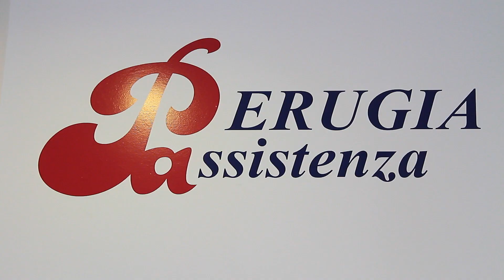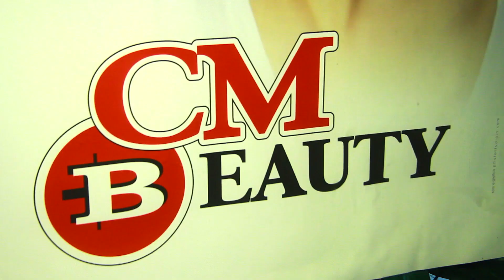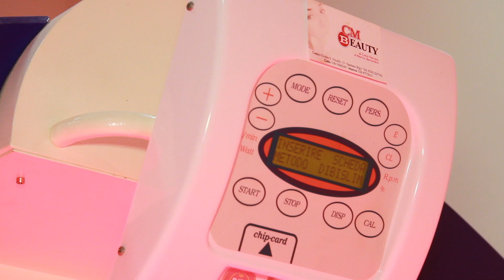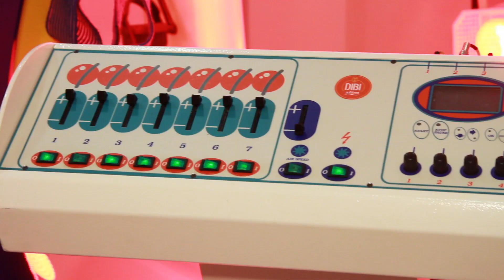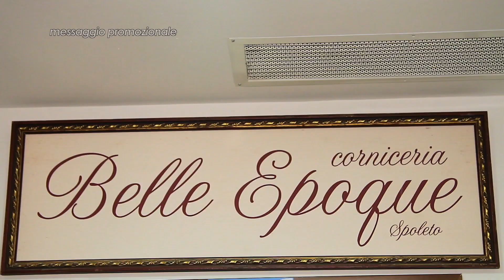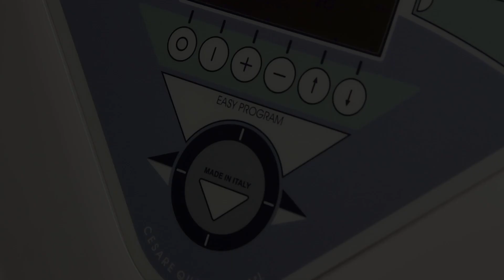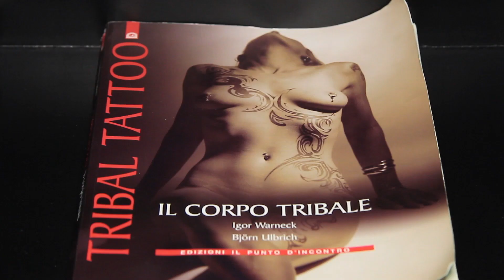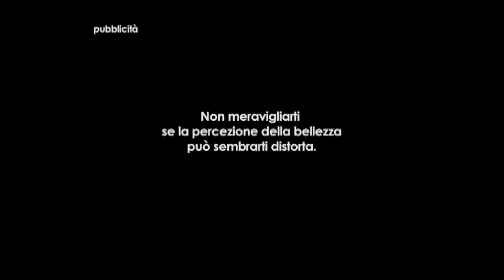Umbria Style! Think Positive in HD - Puntata n° 8 - Completo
L'ottava puntata di UmbriaStyle, condotta da Massimo Zamponi e dalla giovanissima Costanza Verstraeten, in onda su TEF, su Sky 836 e su TIVUSAT 1523, ogni mercoledì alle 14.10 ed in replica il giovedì mattina alle 00.30, ha ricevuto grande interesse di pubblico soprattutto con le oltre 1.000 visualizzazioni su youtube.com. Altre repliche sono disponibili sul canale 112 del digitale terrestre sempre TEF CHANNEL il Venerdì alle ore 22.10 ed il Sabato alle 20.45.

Grande la soddisfazione dei numerosi partners commerciali tra i quali, Federica Labroca di Perugia Assistenza, Enrica Pellegrini della Boutique della Bomboniera a San Giacomo di Spoleto, la Sasy Cervone Tattoo Studio di Salvatore Cervone a Terni, Cm Beauty di Catia Petriola, la Corniceria Belle Epoque di Brazzini Massimo e l'estetista Cinzia Fedeli.

Di rilievo il servizio di Massimo Zamponi al Pocoloco di Rivotorto di Assisi.

Un ringraziamento a tutto lo staff: Alessandro Musci, Cristina Carini, Maria Mattioli, Costanza Verstraeten, Leonardo Lanari